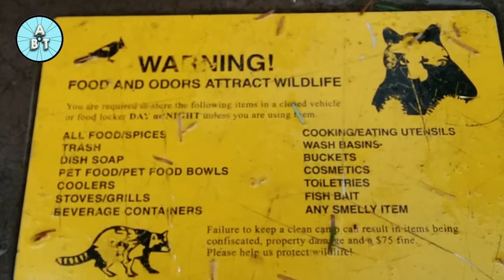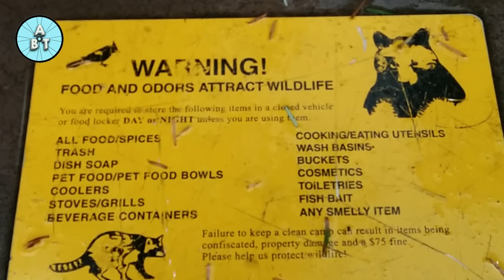Cycling from Vancouver through Washington| Adventure Bike Touring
It's the first week of my bike tour! I'm off cycling through various places for a year, but the very first part is from Vancouver through Washington State.

We started off with very heavy bikes from Vancouver, and made our way down through Vancouver Island to get the ferry across to Port Angeles.
Once there, we wended our way through the Olympic State Park, through rainforests and woods. Thoughts on Washington so far:

Lots of trees and bogs
High points - not that much traffic, and some nice paved cycle tracks
Low points - the rain